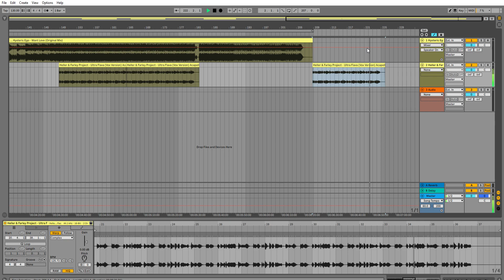Heller & Farley Vs Hysteric Ego - Want Love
Mashup of Heller & Farley's Ultra Flava &
Hysteric Ego - Want Love.
Thought I'd just screen record Ableton to demonstrate how easy it is to make mashups. The Acapella is homemade using Virtual DJ. (You can record just the acapella of virutally any song).